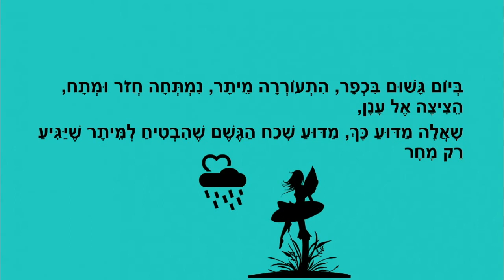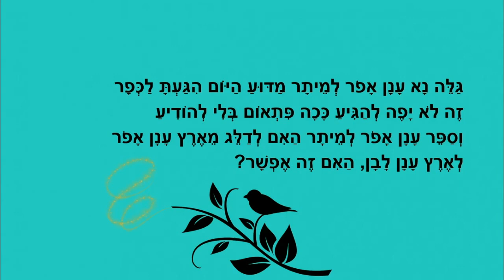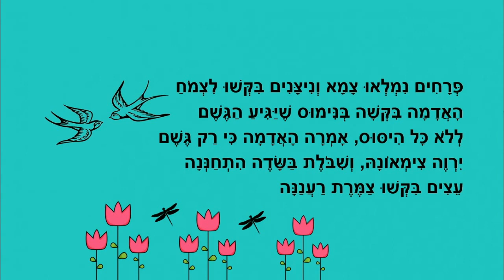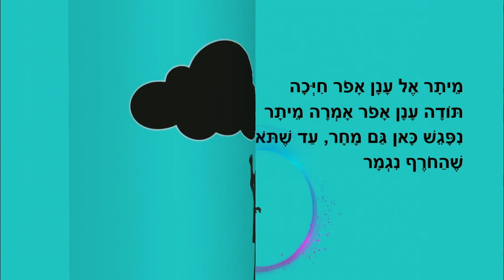ילדת החורף - סיפור חורף לילדים - כתבה: ריקי זקן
ילדת החורף
סיפור ילדים